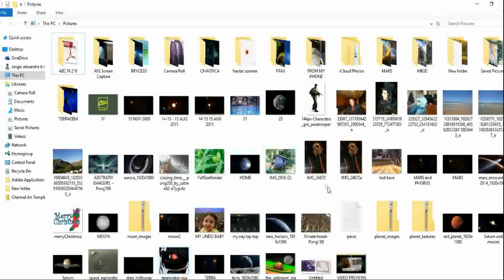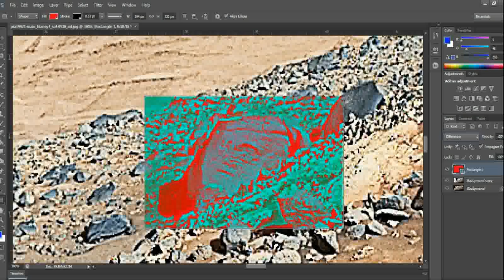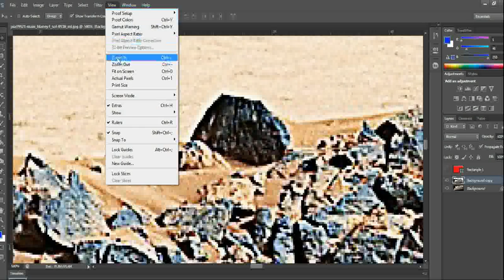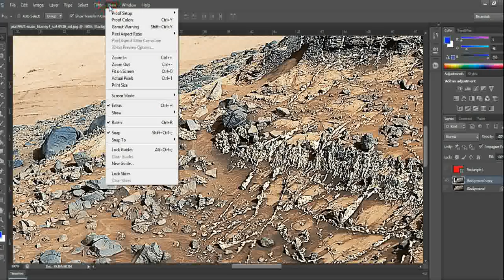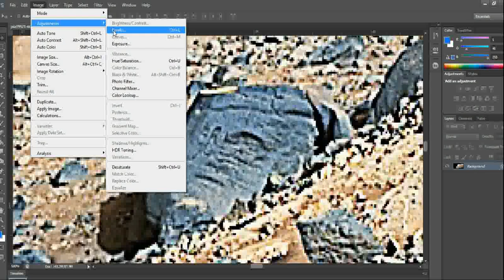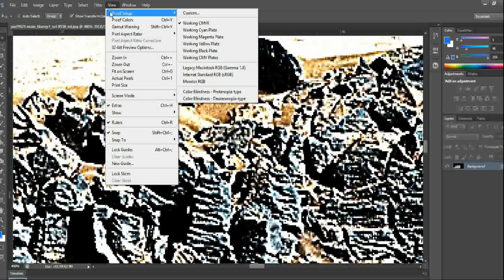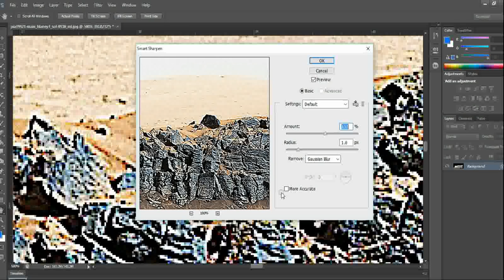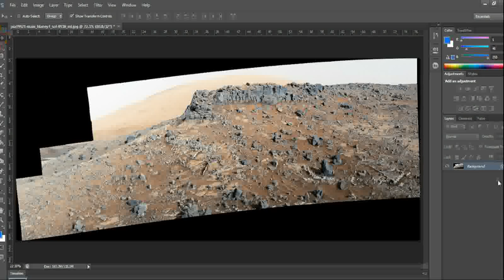Image OF The Day by NASA(Nov. 13, 2015) -MARS HAS SOMEONE THERE !?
This view from the Mast Camera (Mastcam) on NASA's Curiosity Mars rover shows a site with a network of prominent mineral veins below a cap rock ridge on lower Mount Sharp.
Researchers used the rover in March 2015 to examine the structure and composition of the crisscrossing veins at the "Garden City" site in the center of this scene. For geologists, the vein complex offers a three-dimensional exposure of mineralized fractures in a geological setting called the Pahrump section of the Lower Murray Formation. Curiosity spent several months examining sites in the Pahrump section below this site, before arriving at Garden City.

Mineral veins such as these form where fluids move through fractured rocks, depositing minerals in the fractures and affecting chemistry of the surrounding rock. In this case, the veins have been more resistant to erosion than the surrounding host rock.

The component images of this mosaic view were taken by the left-eye camera of Mastcam on March 27, 2015, during the 938th Martian day, or sol, of Curiosity's work on Mars. The scene is presented with a color adjustment that approximates white balancing, to resemble how the rocks would appear under daytime lighting conditions on Earth.

For scale, the cap rock scarp is about 3 feet (1 meter) tall.

Figure A includes scale bars of 1 meter (3.3 feet) vertically and 2 meters (6.7 feet) horizontally.

Malin Space Science Systems, San Diego, built and operates the rover's Mastcam. NASA's Jet Propulsion Laboratory, a division of the California Institute of Technology, Pasadena, manages the Mars Science Laboratory Project for NASA's Science Mission Directorate, Washington. JPL designed and built the project's Curiosity rover.

Credit: NASA/JPL-Caltech/MSSS

Last Updated: Nov. 13, 2015